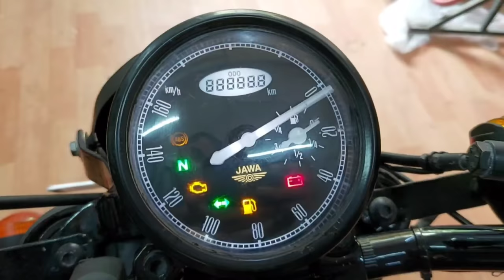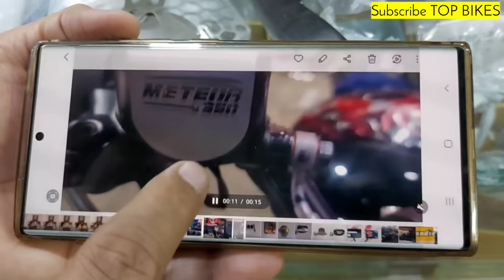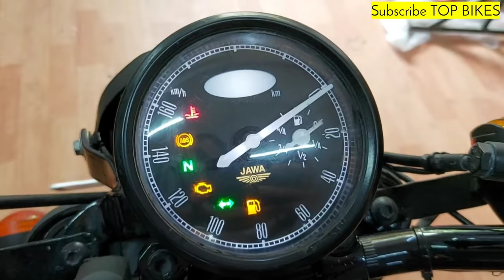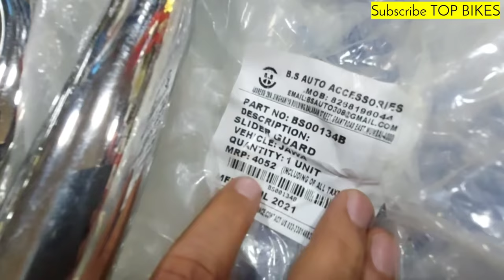Jawa Perak Modification | Meteor + Jawa Accessories | Saddle Stay,Engine Guard,Leg Guard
(Deals in - Royal Enfield- All kind of Accessories like Alloy wheels - Tubeless Tyres - Silencers - Head lights - Fog Lights - Leg guards - Horns and many more...)

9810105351, 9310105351, 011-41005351 and 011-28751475

Online Bike Accessories:
Bike Mount
Splendor Headlight
Splendor Indicators
FOG Light
jawa perak modified

jawa perak modification

jawa perak modified exhaust

jawa perak modified seat

jawa perak modified alloy wheels

jawa perak modified exhaust sound

jawa perak modified silencer

jawa perak modified sound

jawa perak modified into harley davidson

jawa perak modified lights

jawa accessories

saddle stay

engine guard

saree guard

backrest

leg guard

accessories

jawa accessories in karol bagh

jawa accessories in chennai

jawa accessories in mumbai

jawa accessories in bangalore

jawa accessories in hyderabad

jawa accessories in kolkata

jawa accessories in tamil

jawa acceleration

jawa accessories in pune

jawa 42 modified

jawa 42 modification

jawa 42 modified exhaust

jawa 42 modified cafe racer

jawa 42 modified malayalam

jawa 42 modified seat

jawa 42 modified scrambler

jawa 42 modified alloy wheels

jawa 42 modified tamil

jawa 42 motoroctane

jawa 42 accessories

jawa 42 acceleration

jawa 42 accessories price list

jawa 42 accessories tamil

jawa 42 accessories buy online

jawa 42 accessories malayalam

jawa 42 accessories in mumbai

jawa 42 2.1 accessories

jawa 42 2.1 accessories price

meteor modi

meteor modified

meteor modification

meteor modified exhaust

meteor modified bike

meteor modified to harley davidson

meteor modified handle

meteor modification malayalam

meteor modification tamil

meteor modified silencer

meteor accessories

meteor accessories tamil

meteor accessories price

meteor accessories aftermarket

meteor accessories malayalam

meteor accessories in kolkata

meteor accessories in bangalore

meteor accessories in karol bagh

meteor 350 accessories tamil

re meteor accessories

bullet modification

bullet modification in delhi

bullet modification accessories

bullet modification classic 350

bullet modified

bullet modified standard 350

bullet modified classic 350

bullet modified in punjab

bullet modified status

bullet accessories

bullet accessories and modification

bullet accessories karol bagh

bullet accessories for modification

bullet accelerator cable change

bullet accessories price list

bullet accessories malayalam

bullet accessories in mumbai

bullet accelerator problem

bullet accessories online shopping india

honda highness accessories

honda highness accessories aftermarket

honda highness accessories malayalam

honda highness accessories chennai

honda highness accessories online

honda highness accessories list

honda highness accessories pdf

honda highness accessories bangalore

honda highness 350 accessories tamil

honda highness 350 accessories in mumbai

honda highness modified

honda highness modification

honda highness modified exhaust

honda highness modification malayalam

honda highness modified malayalam

honda highness seat modification

honda highness 350 modified into cafe racer

honda highness sound modified

honda highness 350 modified tamil

honda highness tyre modified